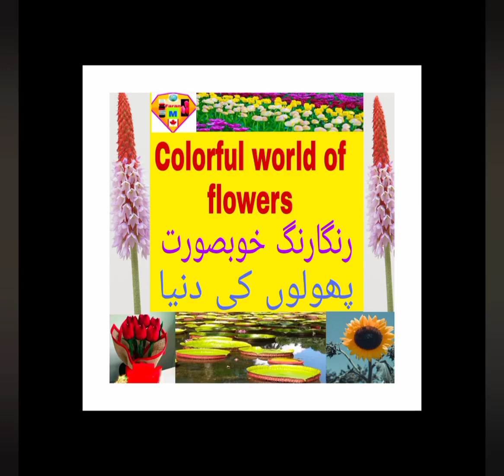Colorful And beautiful world of flowers. رنگارنگ خوبصورت پھولوں کی دنیا